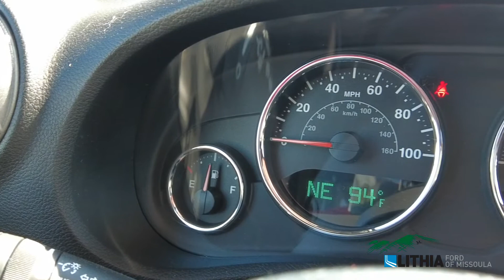2018 Jeep Wrangler JK Unlimited Sport S - 1C4BJWDG6JL884249